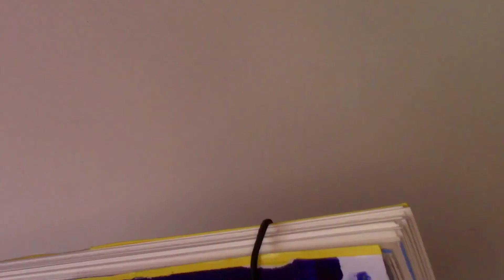Painting Toadstools in my Handmade Art Journal. Watercolour Whimsey.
Watercolours have always been my first love.

They’re not easy to understand, they misbehave and do things you’re not expecting, but it’s that unpredictability that makes them so magical for me.

I’ve been painting in watercolour for 30yrs or more and they continue to teach me lessons.

These toadstools are imaginary, the colours are those that please me and this little painting in my handmade sketchbook is just to please me – but I hope you enjoy it also.

The video is at 8x faster than I painted it with bits cut out to make it short for you to view and not get too bored.

If you are interested in the brushes I used you can purchase them

Filmed on my Canon Camcorder and using Wondershare Filmora X to edit the video.